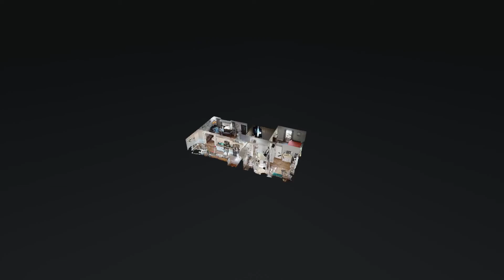109 N Linda Dr Shelbyville TN 37160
109 N Linda Dr Shelbyville TN 37160 | Byron Hatcher

109 N Linda Dr Shelbyville TN 37160 | Byron Hatcher

109 N Linda Dr Shelbyville TN 37160 | Byron Hatcher